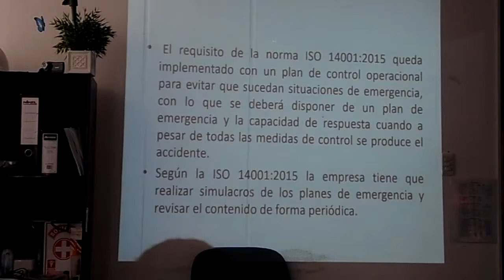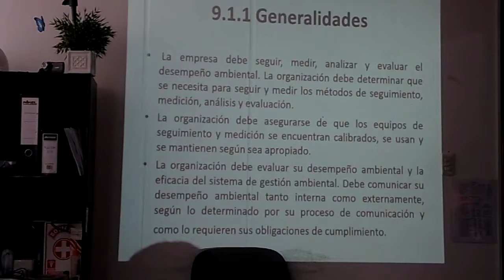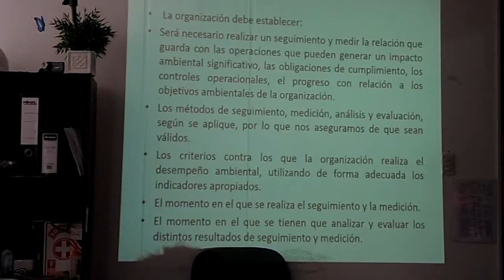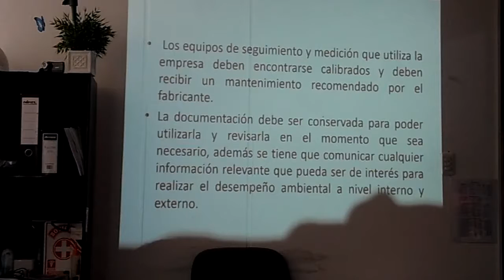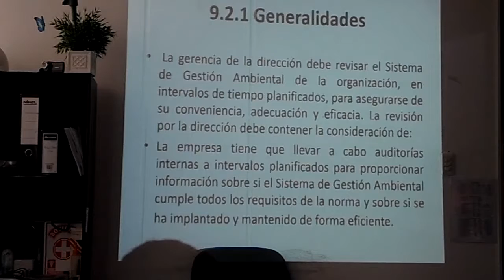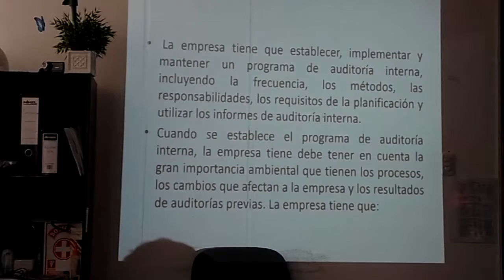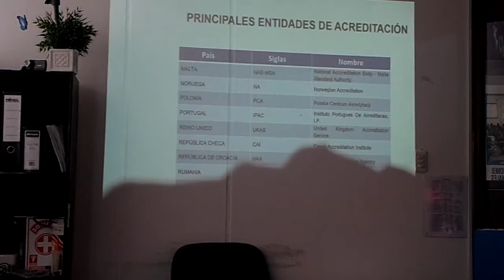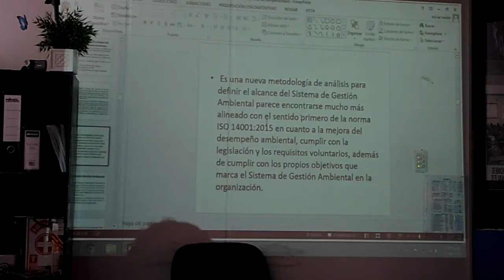ISO 14001 CLASE 1 PARTE 5